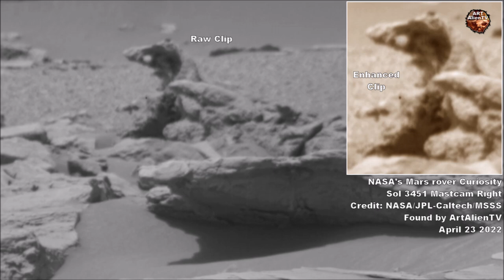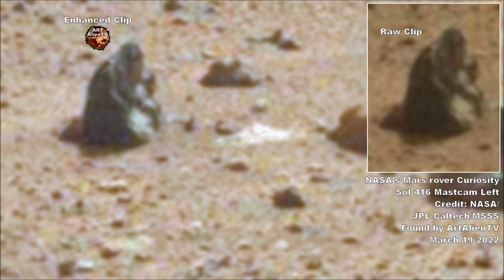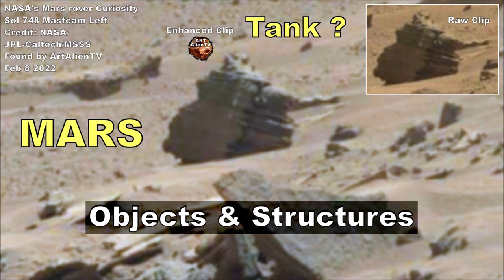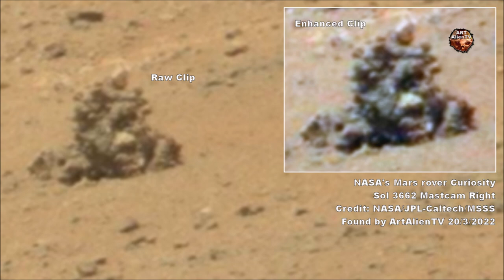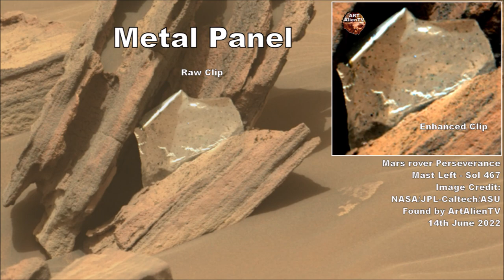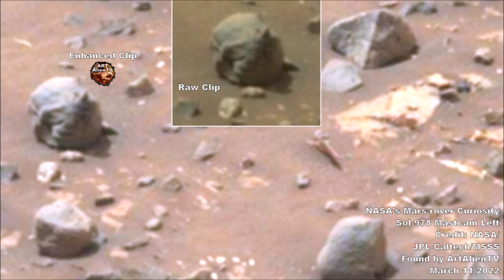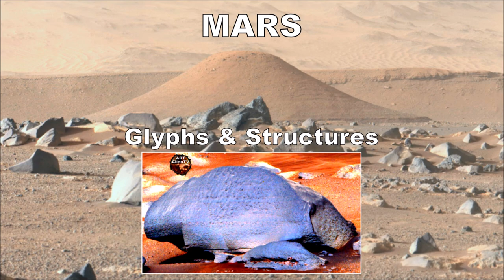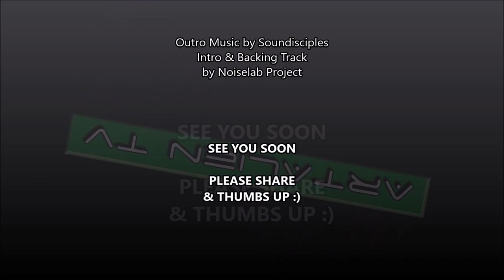Top MARS Finds of 2022 - Doorway, City Structures, Sphinx. ArtAlienTV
All these can be seen on my Gigapan website. Links on Gigapan site.

These were all first found by Joe White - ArtAlienTV - Jan 2022 to Dec 2022. Unless stated otherwise.
Published on YouTube first by ArtAlienTV - Dec 29th 2022.

Real scientists, by definition, are not meant to follow dogma, but to question it relentlessly and push the boundries of current knowledge.

© My enhanced images are shown next to the official raw images to show they are well within the bounds of sensible inquiry/analysis. My finds can be used only if my logo is left in the image and links are given to the video. All these finds must be credited to ArtAlienTV unless stated otherwise.

Image Credit: NASA/JPL-Caltech/MSSS
Image Credit: NASA/JPL/University of Arizona
Image Credit: NASA/JPL-Caltech/ASU
See gigapans for more image links.